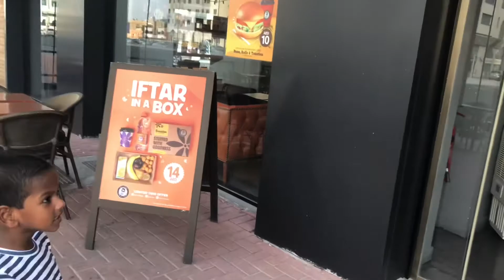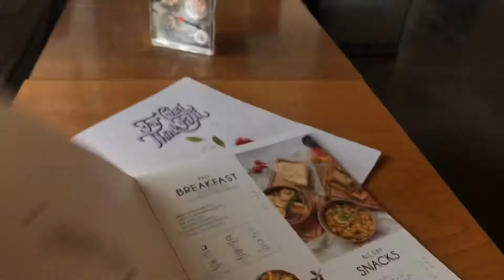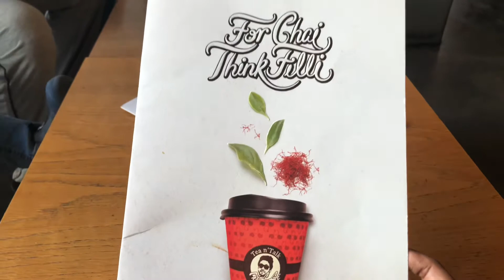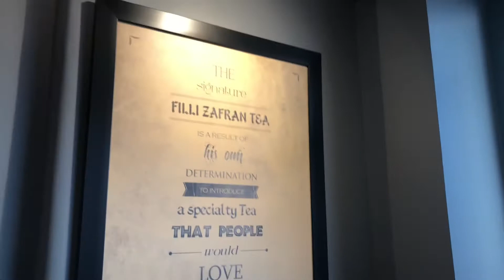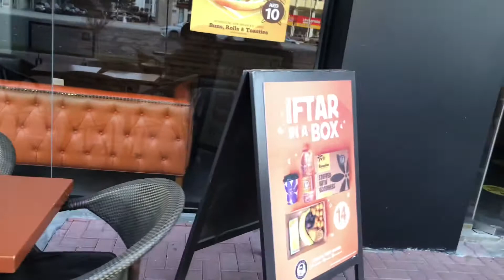Butter Chicken momos ||IFTAR Box||Evening time at filli tea shop in Abudhabi||Evening vlog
I hope you guys are enjoying this video 😍